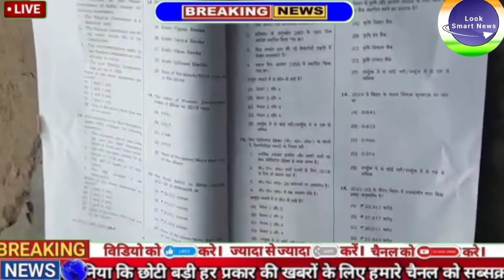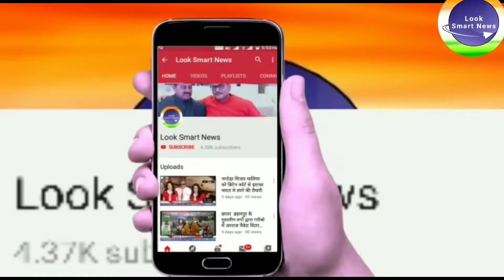67th BPSC (PT) PEPAR लिक मामले का LIVE VIDEO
67th BPSC (PT) PEPAR लिक मामले का LIVE VIDEO